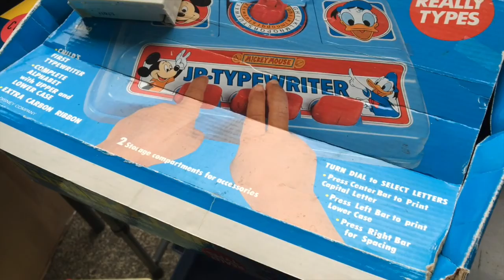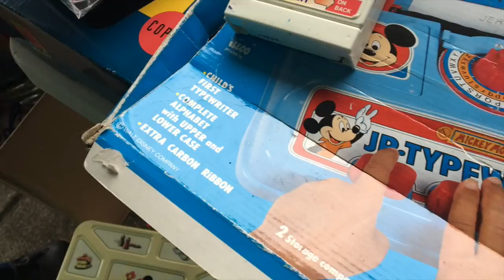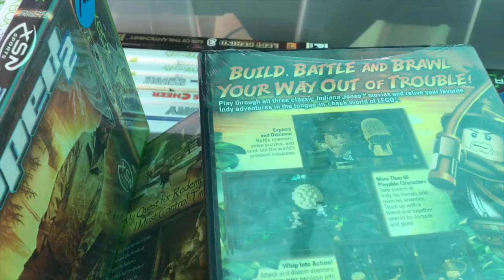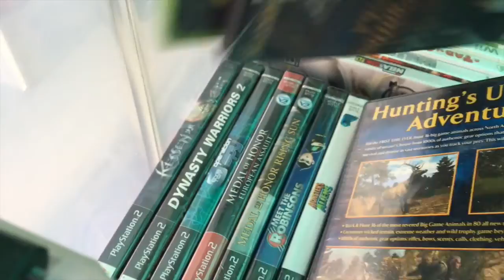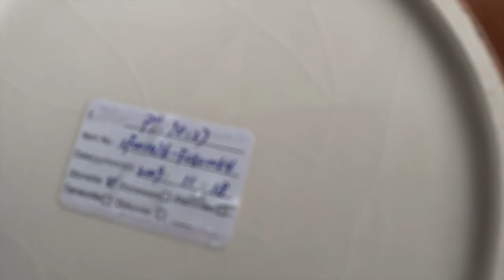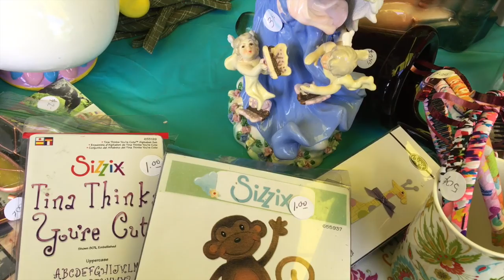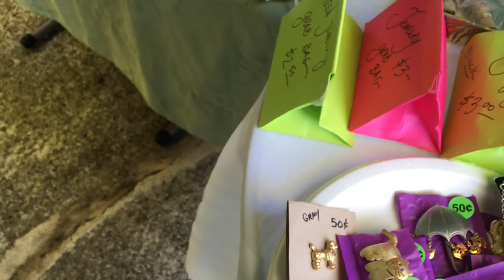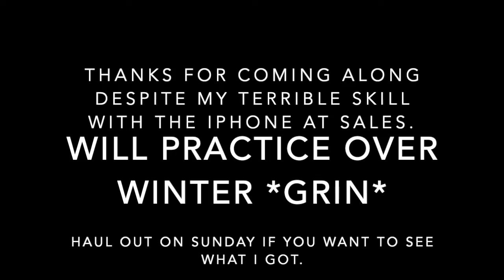Garage Sale with Me: Any Rainy Day Finds?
Hi, I'm Amy, the Rainy Day Shopper, and I am terrible at filming at garage sales.  (This is where you say "Hi, Amy..."" and then I get to enter a program in which I get help to get better.  Seriously, I am sharing this because some of ya'll like to see what I am out looking at, and because I had to work in the garden too late tonight to get a decent haul filmed *grin*

I will be filming the haul for this tomorrow (well, today when you are watching this if you are a first day viewer) and I will post that Sunday so you can take a look at some of the things I got that the phone did not catch.  Though, I cannot really blame the phone for my lack of filming skill!

Before I try this again, I think I need to do some practice runs this winter or just give up on the garage sale with me thing.  *grin*

So, if you are watching this, I'm hoping you will let me know if you see anything I should have grabbed.  I love it when ya'll let me know things like that!

So, if you have read this and actually watch the video, you are a superstar!  If you have read this and hate the video but want to help me out, just play it on mute all the way through.  *grin* .

Thank you so much for joining me on this reselling and youtubing journey...I really appreciate you stopping by and spending of your time with me!

Much love,